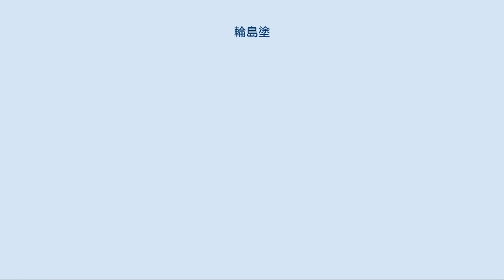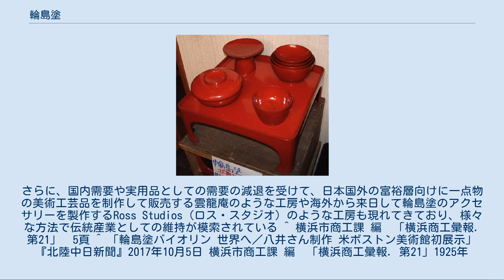輪島塗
輪島塗 輪島塗（わじまぬり）とは、石川県輪島市で生産される漆器である。
 輪島塗の製作では上塗り前に、厚手の木地に、生漆と米糊を混ぜたもので布を貼って補強する。
生漆と米糊、そして焼成珪藻土を混ぜた下地を何層にも厚く施した「丈夫さ」に重きをおいて作られている漆器である。
 伝統的工芸品に指定された際の通商産業省（当時）による輪島塗の要件は次のとおり（昭和50年5月10日通商産業省告示第172号）。
 これらはあくまで伝統産業の振興を目的とする法令「伝統的工芸品産業の振興に関する法律」に基づく伝統的工芸品としての輪島塗の要件である。
これらを満たすことで類似品と区別するための「伝統証紙」が使用できたりするが、これら要件をすべて満たしたものだけが輪島産の漆器という訳ではない。
 「布着せ」は、木地に布を貼ることで、椀の縁や高台、箱ものの角など傷つきやすい所を補強するために施すものである。
漆工芸における基本的な工程であるが、現在広く流通している漆器では省略されることが多く、輪島塗や越前塗、京漆器等の一部の漆器産地でつくられるものにしか見受けられない。
 また、漆にフィラーを配合して作ったペースト状の下地材を何層にもわたってヘラ木で塗装していく工程を「本堅地（ほんかたじ）」といい、これも漆工芸における基本的な工程である。
輪島塗ではこのフィラーに「輪島地の粉」と呼ばれる焼成珪藻土を用いるのが特徴である。
 本堅地の工程では、最初は漆に数百μｍの粒径のフィラーを添加し、工程を進めるごとに何段階かにわたってフィラーのサイズを細かくしていき、最終的には数十μｍの粒径のものを使って仕上げる。
 表面に見える赤や黒の漆はこの後に刷毛で塗装されている。
 なお漆工芸ではヒノキのヘラを使って下地作業を行うことが多い、輪島のある能登半島にはヒノキが分布していないため、代用材として同じヒノキ科のヒバ（ヒノキアスナロ）をヘラ木として用いる。
特に能登地方ではヒバを「アテ」と呼称していた。
能登アテは青森ヒバから分根したものであるが、現在では材木としてブランド力のある青森ヒバにならって「能登ヒバ」として市場に出ることが多くなった。
ヒバ材は桧よりも許容応力度が劣るものの、ほぼ同様の性質を持ち輪島地の粉を使った下地作業には最適とされている。
 輪島での漆器の生産は古くまで遡ると考えられる。
同じ能登半島の三引遺跡（七尾市）からは6800年前の漆製品が発見されている。
輪島では平安時代の遺構である屋谷B遺跡で漆製品が発掘されている。
 輪島塗の特色を備えたものとしては、山地を挟んで輪島の南側にある穴水町の西川島遺跡群御館遺跡（室町時代前期）で珪藻土を下地に用いた椀が発掘されている。
現存する最古の輪島塗は、室町時代の大永4年（1524年）作と伝わる重蔵神社（じゅうぞうじんじゃ、輪島市河井町）旧本殿の朱塗扉といわれている。
 現在のような輪島塗の技術が確立したのは江戸時代前期の寛文年間と伝えられている。
能登半島北端にある輪島は北前船などの寄港地であり、この時期には既に海運の利を生かして販路を拡大していた。
また陸路での行商もおこなわれており、堅牢さが評判の輪島塗は日本各地で使われていた。
沈金の始まりも江戸中期の享保期、蒔絵は江戸後期の文政期に入ってからである。
 日清・日露戦争で輸出が減衰したが、国外の博覧会には毎回出品し、主要生産地の漆器のなかで突出した値段で取引されていたという。
 現代においても輪島塗は高級漆器として広く販売されているとともに、輪島市にある輪島塗会館や石川県輪島漆芸美術館などは観光スポットにもなっている。
また輪島塗のヴァイオリンが製作されるなど、器以外への応用も模索されている。
さらに、国内需要や実用品としての需要の減退を受けて、日本国外の富裕層向けに一点物の美術工芸品を制作して販売する雲龍庵のような工房や海外から来日して輪島塗のアクセサリーを製作するRoss Studios（ロス・スタジオ）のような工房も現れてきており、様々な方法で伝統産業としての維持が模索されている ^ 横浜市商工課 編　「横浜商工彙報. 第21」　5頁 ^ 「輪島塗バイオリン 世界へ／八井さん制作 米ボストン美術館初展示」『北陸中日新聞』2017年10月5日 横浜市商工課 編　「横浜商工彙報. 第21」1925年